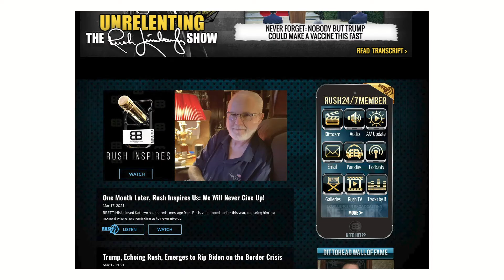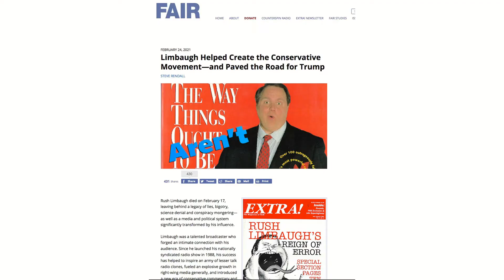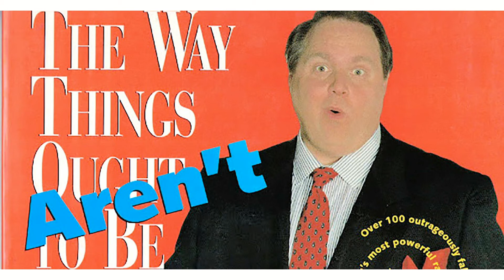Lying Rush Limbaugh Passes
Rush Limbaugh’s program is broadcast from 600 radio stations dotting the map of the US like a bad case of red measles, and reaches about 15 million people. Limbaugh was the most successful radio personality in terms of listeners and distribution. He has since the late 1980s peddled a brand of far right extremism and misinformation with a level of certainty that disarms the listeners. Limbaugh’s 3 hour tours of his mind, synchronized the thinking of millions of americans and laid the groundwork for a huge expansion of rightwing audiences and media outlets.

Joining to discuss Limbaugh’s legacy is Steve Rendall, co-author of “The Way Things Aren’t: Rush Limbaugh’s Reign of Error” which is a fact base response to Limbaugh’s bigoted book, “The Way Things Ought to Be.” Steve was also the director of research at the media activist group Fairness and Accuracy In Reporting, or FAIR for short. He recently wrote an article for FAIR.org titled, “Limbaugh Helped Create the Conservative Movement—and Paved the Road for Trump"
Photo caption: Rush Limbaugh speaking with attendees at the 2019 Student Action Summit hosted by Turning Point USA (by Gage Skidmore)